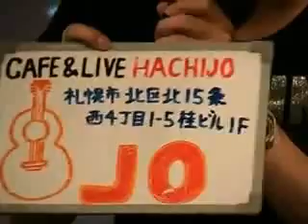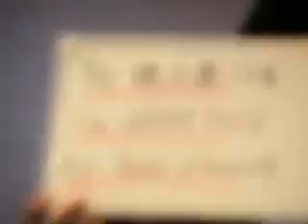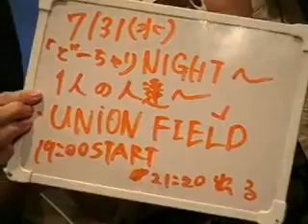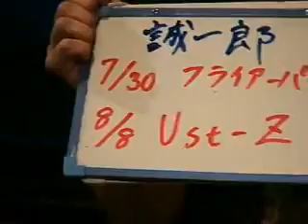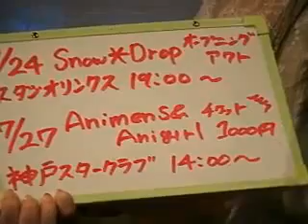パフォーマー天国Ⅱ act.10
スティッカム生放送時のライブログはこちらです。

孤高のプリテンダー得能大輔と美少女モデル葉月万佑花によるパフォーマンスバラエティ「パフォーマー天国」の2nd Stage。札幌からパフォーマンスを発信してみんなを元気にするというコンセプト、そして今後の遠大なるミッション（今のところ謎かつまだ内緒）に向かって、毎週楽しく放送します！(※メインパーソナリティの一人・葉月万佑花はしばらくの間、仕事のスケジュールの関係でお休みさせていただきます)

今回は（今後）月1回のパフォーマンス劇場「とくのう学園」。
出演は、どーちゃりR（校長先生）、得能大輔（事務局長）、誠一郎（当別から転校してきた転入生）、そして超辛口の「みーらら先生」（保健の先生）です。

得能大輔 公式ブログ(赤い薔薇の日々)

葉月万佑花 公式ブログ（はづきのきもち）